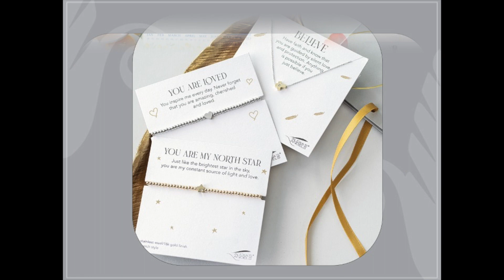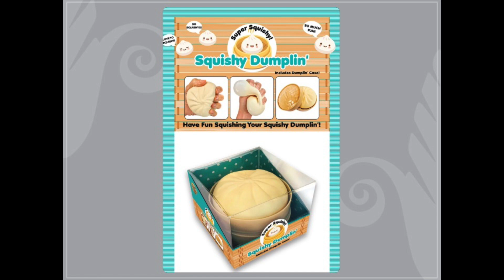2023 Sales Producers Inc Winter Loop